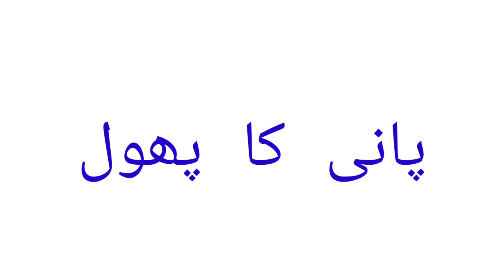Nilofar ka urdu meaning | Nilofar naam ke urdu mayne | Nilofar name meaning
1 :- Nilofar naam ka matlab

2 :- Nilofar naam ke mayne

3 :- Nilofar naam ka urdu meaning